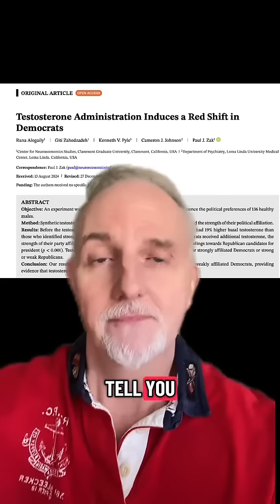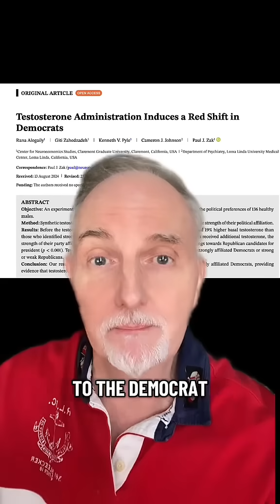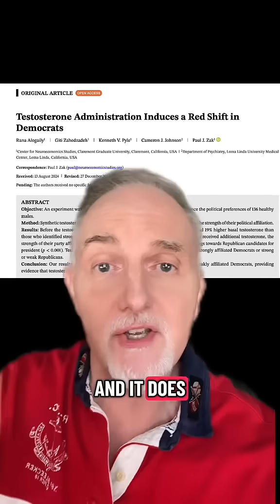Can Testosterone Turn Democrats into Republicans? New Study Results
Can testosterone turn democrats into republicans? Results from a brand new randomized study involving 136 men that tested synthetic testosterone (Androgel) to a placebo. They also felt warmer towards republications too. Testosterone had no effects on political party loyalty among strong democrats, independent voters, or republicans. This study does not prove that testosterone sways democrats to vote republican.

I’m NOT a doctor, pharmacist, or dietitian. I hold an MS in exercise science and a BS in chemistry and biology.  Videos are for general information only. No medical advice is given or implied.  Always consult your physician or other qualified health provider. Do not use these videos to diagnose or treat yourself.

While reasonable care is taken to make these videos, mistakes can occur. No warranty is made as to their accuracy.